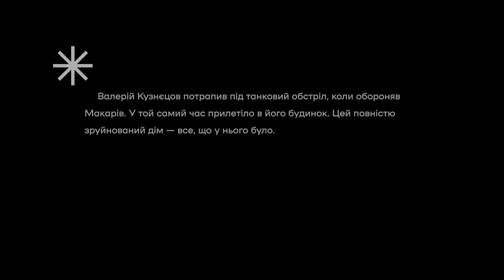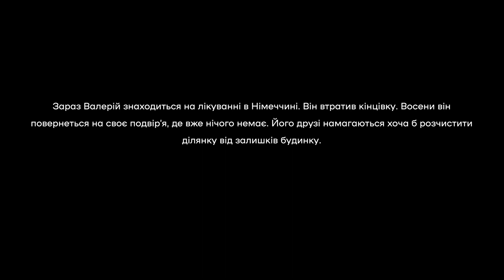The story of Valerii from Makraiv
“I don’t know how he will exist”. The story of Valerii from Makariv

Valerii, an orphan, lived in his house in Makariv. After the start of the war, he joined the Territorial Defence Forces, and on the 27th of February, together with a friend, he came under tank fire. As a result, he lost his leg. Shortly after that, his house was destroyed by the russian occupiers.

Thanks to acquaintances and volunteer organizations, Valerii was taken to Germany for rehabilitation. According to his friend, Valerii was one of the best loader drivers at the enterprise in Makariv, but he will no longer be able to work with his disability.

Valerii will return to Makariv very soon and see with his own eyes that only the foundation remained of his house.

We are raising $15,000 to install a modular NEST house for Valerii.

NEST channels